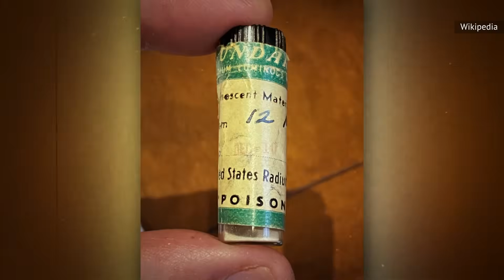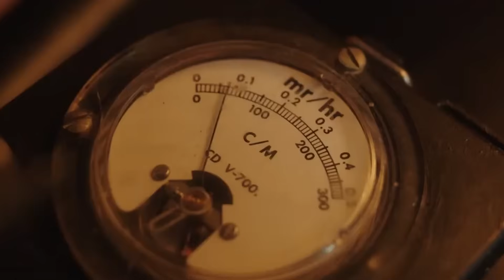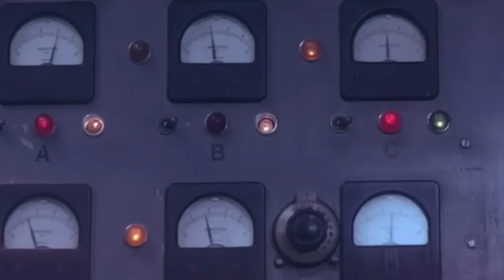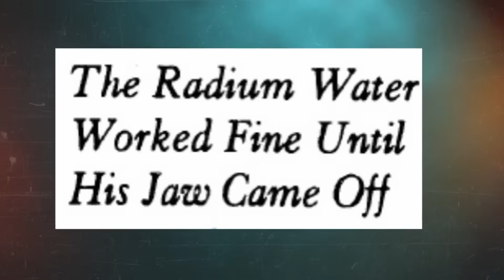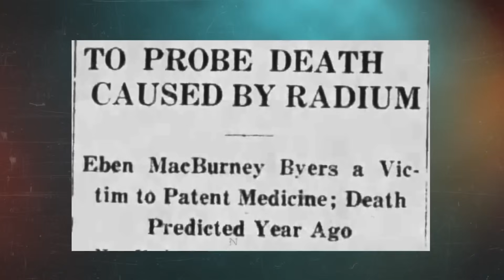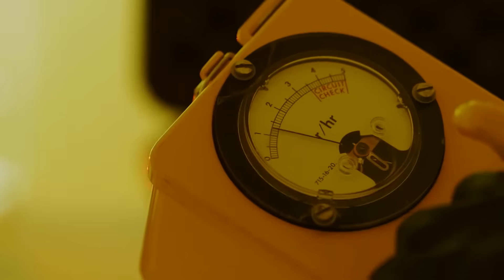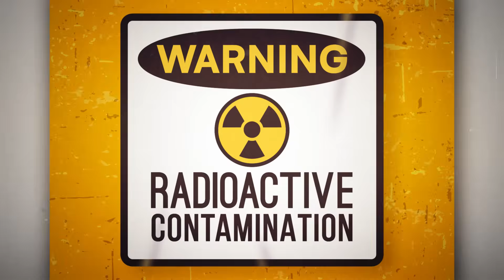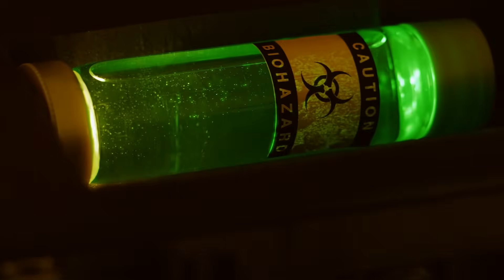The Radium Girls And Other Tragic Radiation Deaths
Radiation poisoning! It can happen in a blinding blue flash, or while sipping a cup of tea at a fancy London hotel. Or maybe you decided to skip the safety precautions at the workplace, just this once. What's the worst that could happen? Here are some of the people who found out the hard way.

The Radium Girls | 0:00
Marie Curie | 1:47
Louis Slotin | 3:14
Alexander Litvinenko | 4:11
Eben Byers | 5:38
Dr. Sabin Arnold von Sochocky | 7:01
Hisashi Ouchi | 7:57
Harry Daghlian | 9:34
Douglas Crofut | 10:29
Cecil Kelley | 11:42

Certain images featured in this thumbnail were generated using AI.

Hosted By: Tim Bensch